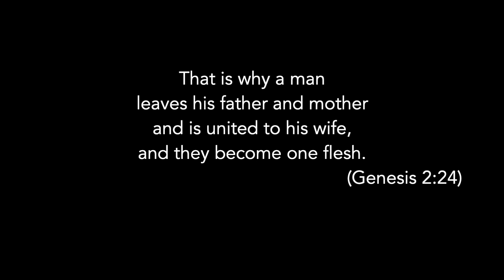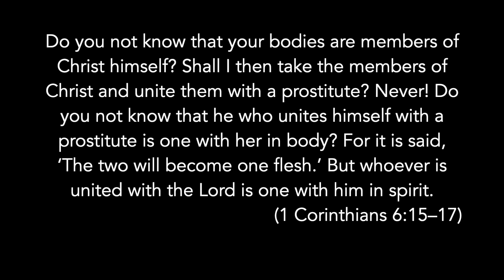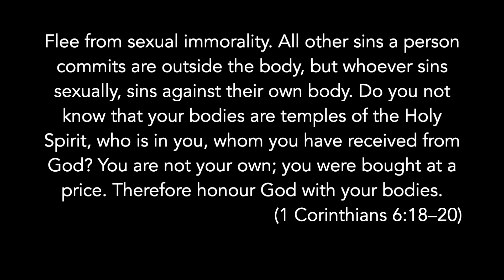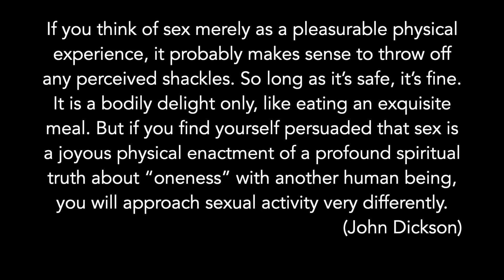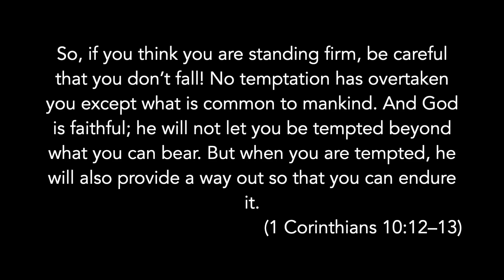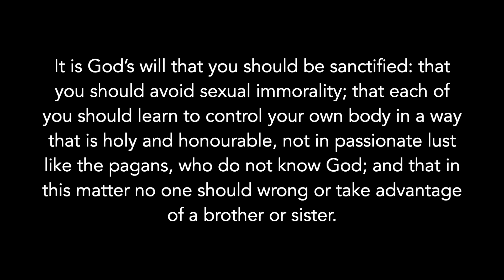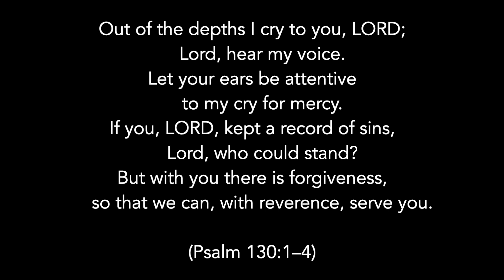You Shall Not Commit Adultery || Exodus 20:14, 6 June 2021